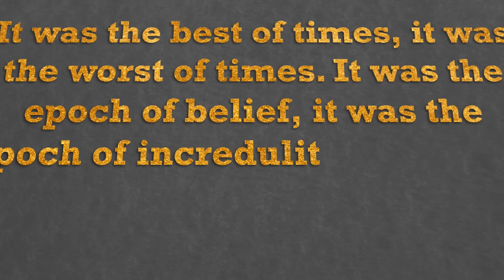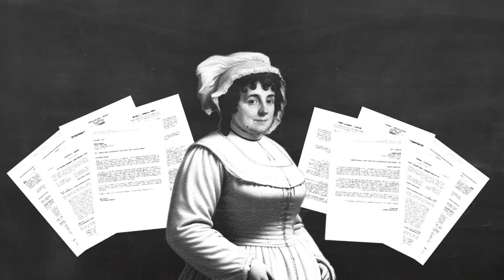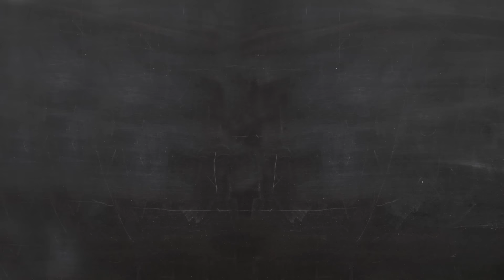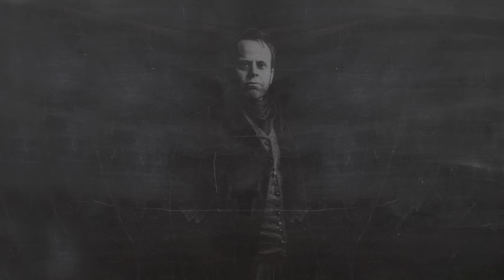This Box Could End the World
Somewhere in the quaint town of Bedford England, there is a box, worn and weathered, its exact location unknown to all but a chosen few. It is a casket of prophecies, an ark of providence that must remain sealed until a day of crisis shall come to pass, and twenty-four bishops of the church of England shall bear witness to its opening. For when it is opened, the world’s days are sure to be numbered, and only the scripture inside will save those who open their hearts. All of this was foretold by the Mother of God - Joanna Southcott.

Music (in order of appearance):
Blind Guardian Twilight Orchestra - War Feeds War (Instrumental)
Francois-Adrien Boieldieu - Concerto in Three Tempi for Harp
Inplus Music - Sexy Music
Beethoven - Symphony No. 3
Leroy Anderson - The Typewriter
Bright Light - Mournful
S-Audio - Broadway Show Mood
Rossini - William Tell Overture
Allen Grey - Big Band Broadway
Alex Shulgin - Funky Organ Breakbeat
Gentle Jammers - Spooky Halloween
Orchestralis - Inspiring Woodwinds
The Beau Hunks Sextette covering  - Powerhouse
Mozart - Requiem (Dies Irae)
Chloe Hanslip covering Bassini - Dance of the Goblins
Lesley Gore - Sunshine Lollipops and Rainbows
Orchestralis - Documentary Suspense Cello
Wynton Marsalis covering Jelly Roll Morton - Black Bottom Stomp
Edward Elgar - Salut d'Amour
Peacock Music - Inspiring Chamber Orchestra